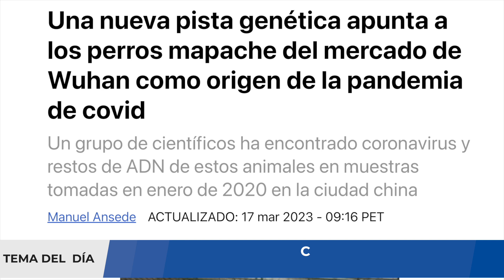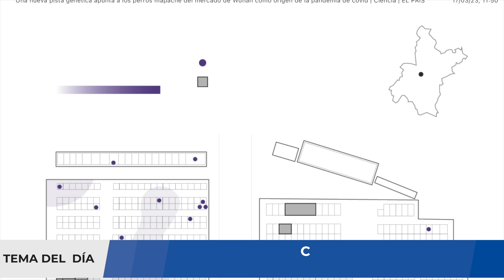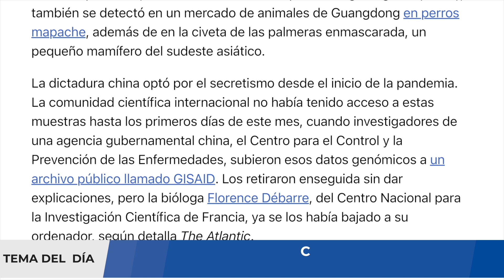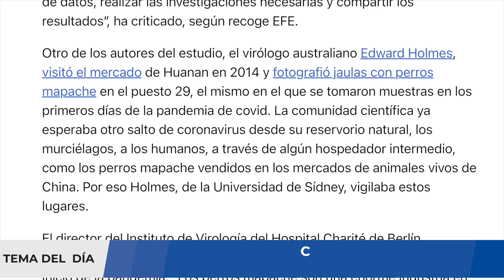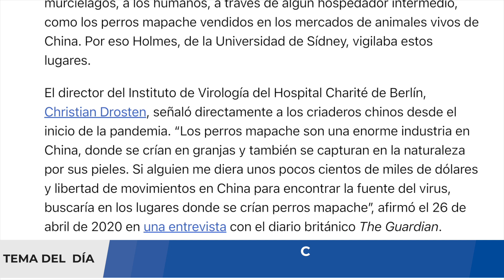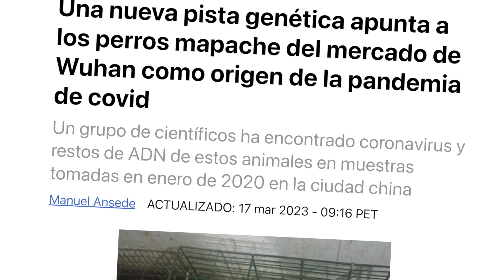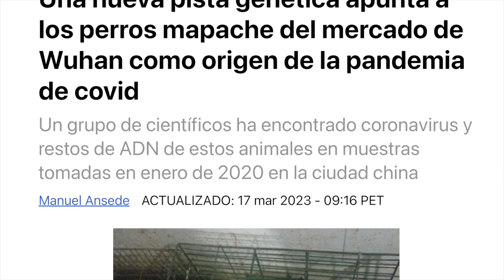¡ALERTA! CIENTÍFICOS REVELAN NUEVOS INDICIOS SOBRE ORIGEN DE COVID-19 ¿FUGA DE LABORATORIO?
En WhatsApp está circulando una cadena que dice que en varios estados de Venezuela hay casos de ómicron XBB del COVID-19 y que es más mortal que la primera ola de la enfermedad. Esto es falso.

Carabobo, Mérida, Maracaibo y Caracas son las entidades en las que, según el mensaje, hay casos de XBB. También dice que esta variante de la enfermedad no presenta tos y fiebre, dos de los principales síntomas del COVID-19 según los Centros para el Control y la Prevención de Enfermedades (CDC) de Estados Unidos.

«COVID-Omicron XBB es 5 veces más virulento que la variante Delta y tiene una tasa de mortalidad más alta que esta. La afección tarda menos tiempo en alcanzar una gravedad extrema y a veces no hay síntomas evidentes», indica el mensaje.

Esta cadena fue enviada de forma anónima y no atribuye la información a autoridades sanitarias nacionales ni organismos de salud internacionales. El anonimato y la falta de fuentes son dos características frecuentes en los mensajes con desinformación.

La Unidad de Verificación de Datos y Fact-checking de Efecto Cocuyo consultó las instituciones venezolanas de salud para verificar si hay casos de XBB de ómicron en el país y reportes de organismos internacionales y medios de comunicación internacionales para conocer la gravedad de los síntomas.